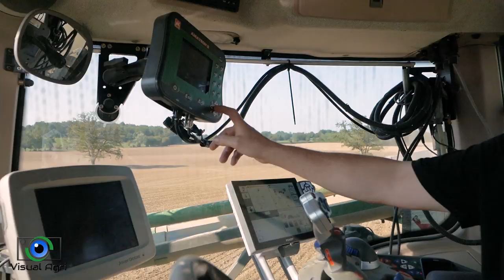100% chenille au semis / Fendt - Amazone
Vidéo d'un chantier de semis de colza avec un Fendt 930 vario chenillé et un combiné de semis Amazone d'une largeur de travail de 6 mètres.
Merci à AMS Machinisme pour son aide lors du tournage de cette vidéo.

Images réalisées à Romenay, village situé en Saône-et-Loire.

Pour retrouver plus de vidéos et de photos, rejoignez Visual Agri sur la page Facebook et le site internet Visual Agri :

Intagram : visual_agri